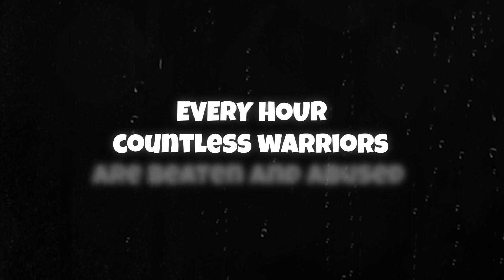Warriors: Rise to Glory! - Official Trailer | gamescom 2020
Every day countless warriors lose their life to the crudest of forces, step into the arena, and create a legacy for yourself in Warriors: Rise to Glory: Online Multiplayer. Wishlist the turn-based RPG on Steam today.

Thanks for checking out gamescom 2020 on IGN. Be sure to visit IGN from August 27th through August 30th for the daily gamescom 2020 stream to check out shows like gamescom Opening Night Live, gamescom Awesome Indies, gamescom Cosplay Contest, and gamescom Best of show. And for gamescom 2020 highlights, IGN will have them all. Throughout gamescom2020,  we’ll be dropping new gamescom announcements, gamescom reveals, and gamescom trailers you don’t want to miss.